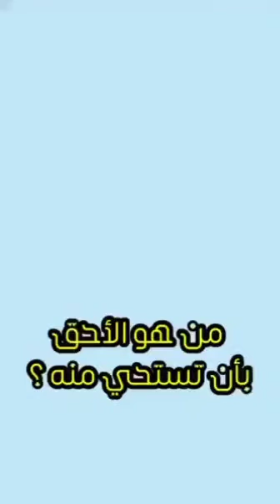من هو الأحق بأن تستحي منه